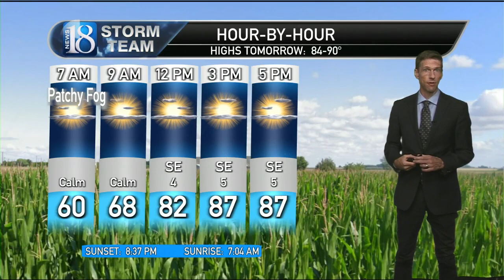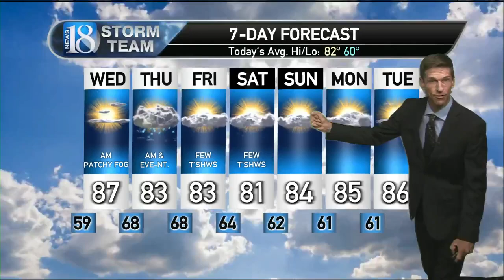August 13, 11 PM Weather Forecast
Warmer, more humid & showers & storms ahead.